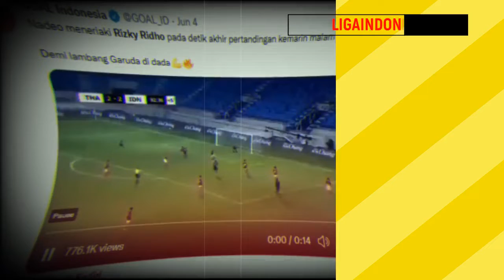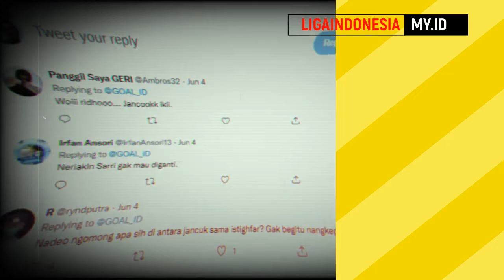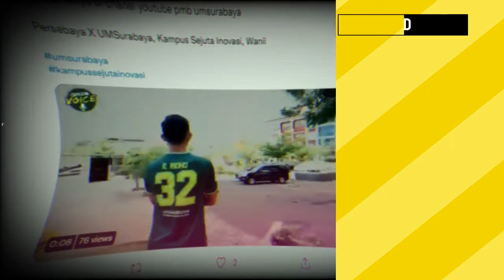Kenapa RIZKY RIDHO GACOR dipanggil skuad indonesia aff 2021? Berita live timnas vs Malaysia hari ini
Kenapa RIZKY RIDHO bek Persebaya Surabaya GACOR ketika dipanggil skuad indonesia aff 2021? Tentu karena ulah Nadeo Winata yang memarahinya ketika Indonesia vs Thailand, timnas diserang dan ia hampir membuat blunder. Berita live timnas vs Malaysia hari ini, Rizky Ridho bakal jadi pilar pertahanan penting bersama ELkan Baggott.

malam ini, timnas indonesia vs malaysia akan ditayangkan malam pukul 20.30 WIB. timnas indonesia diperkuat pemain-pemain penting seperit Elkan Baggot, Asnawi Mangkualam, Witan Sulaeman, Evan Dimas Darmono, dan lain-lain, minus Egy Maulana Vikri. malaysia vs indonesia sudah terjadi berkali-kali dengan tensi tinggi. timnas indonesia vs malaysia sering bertemu di final, dan beberapa kali timnas kalah. berita timnas indonesia terbaru, egy maulana vikri dapat bergabung jika indonesia lolos semi final dari fase grup. berita timnas indonesia hari ini shin tae yong siap menang dalam laga timnas vs malaysia. indonesia vs malaysia piala aff 2021 adalah laga sarat gengsi masyarakat kita. timnas vs malaysia 2021 harus menang dalam laga timnas vs malaysia piala aff 2020 ini. kabar timnas indonesia laga ini akan berlangsung keras. live timnas indonesia hari ini dapat disaksikan di vidio dan indosiar, bukan rcti atau di link streaming yang anda tahu. berita timnas indonesia terbaru dan berita timnas indonesia terkini,timnas kita butuh hasil seri untuk lolos. berita timnas indonesia terbaru 2021 jika menang akan lebih baik. indonesia vs malaysia live nanti malam, jangan lupa untuk ditonton.

pelatih timnas indonesia shin tae-yong bisa memanggil pemain dengan skill bagus yang main di luar negeri seperti egy maulana vikri fk senica di slovakia, bagus kahfi Jong fc utrecht di belanda, witan sulaeman lechia gdansk di polandia, Asnawi Mangkualam Ansan Greeners FC di Korsel, Syahrian Abimanyu Johor Darul Takzim JDT di Malaysia, Elkan Baggot Ipswich Town U23 di Inggris, Ryuji Utomo Penang FA di Malaysia.

Selain itu, shintaeyong sebenarnya bisa memanggil nama-nama seperti Ryu Nugraha Fukui United di jepang, Wahyu Sury Pratama Assalam FC di Timor Leste, Rudolof Yanto Basna PT Prachuap di Thailand, Zoubairou Garba Perak FA di Malaysia, Brylian Aldama NK Pomorac 1921 di Kroasia, Imam Zakiri CP Villarrobledo di Spanyol, Ali Syahrial Tampo Al-Gharafa di Qatar, Natanel Siringoringo Kelantan FA di Malaysia, Saddil Ramdani Sabah FA di Malaysia, Muhammad Iqbal Cheongju FC di Korsel, David Maulana NK Pomorac 1921 di Kroasia, Kelana Mahessa Frechen 20 di Jerman, Andrew Jeremy Boediono Assalam FC di Timor Leste, Riki Nata Pratama Assalam FC di Timor Leste, Syaffarizal Mursalin Al-Mesaimeer di Qatar, Agustinus Wiranto Inter Taoyuan di Taiwan, Edi Rintoko Inter Taoyuan di Taiwan, dan Theryl Thernaldo Theny Assalam FC di Timor Leste, Iner Sontany Putra, Ahmad Yani (tidak jadi), Andika Pangestu dan Dio Ananta, gabung liga bosnia bersama Zeljesnicar Banja Luka di Bosnia-Herzegovina.

bagus kahfi adalah pemain timnas indonesia yang tidak masuk skuad timnas indonesia terbaru shin tae yong di piala aff 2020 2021. bagus kahfi adalah mantan pemain barito putera. kini bagus kahfi membela fc utrecht, tepatnya bagus kahfi membela jong utrecht. bagus kahfi menjadi wonderkid indonesia seperti egy maulana vikri fk senica terbaru, witan sulaeman lechia gdansk terbaru, asnawi mangkualam ansan greeners. bagus kahfi tinggal di utrecht belanda dan memiliki pacar pevoli shella bernadetha. bagus kahfi menjadikan jong fc utrecht sebagai awal, dan bisa mencetak gol bagus kahfi jong utrecht fc. gol bagus kahfi luar biasa, bahkan bisa cetak gol empat gol waktu timnas melawan qpr u18. bagus kahfi skill mumpuni dan gol bagus kahfi jong utrecht berkelas. bagus kahfi cetak gol netizen terharu. berita terbaru bagus kahfi tentang debut bagus kahfi selalu ditunggu. skill bagus kahfi terbaru memang bagus di tahun 2021.